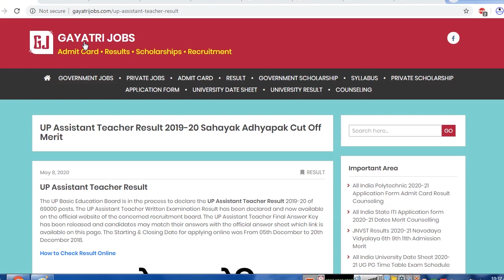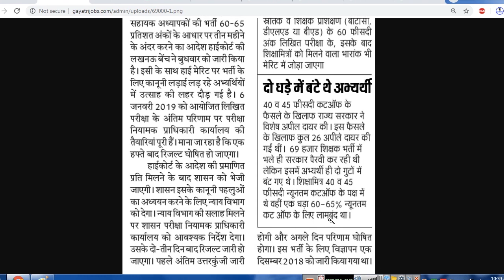UP Assistant Teacher Result 2018-20 Date Announced! Check Detailed Information for 69000 Posts Here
The UP Assistant Teacher Result 2018-20 is likely to be announced by Uttar Pradesh Basic Education Board. Check the Detailed information about UP 69000 Assistant Teacher Result Merit List @